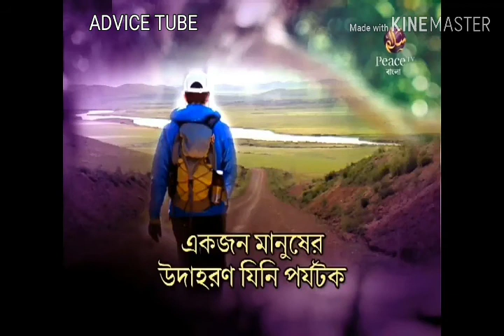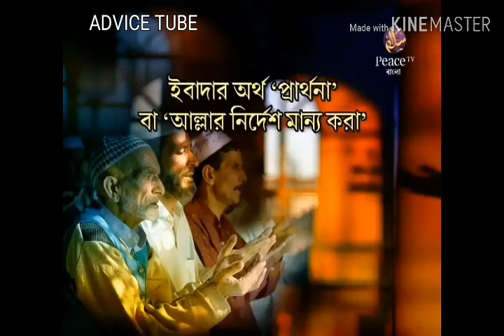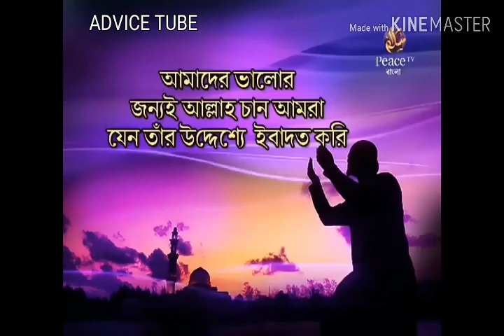সৃষ্টির রহস্য।। ডাঃ জাকির নায়েক।। বাংলা লেকচার। Dr jakir nayek bangla lecture 26 May 2020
আমরা কেন এই পৃথিবীত আসলাম, আল্লাহ্ আমাদের কেন সৃষ্টি করে পৃথিবীতে পাঠিয়েছেন, আমরা কোথা হতে এসেছ, আবার কোথায় চলে যাবো,